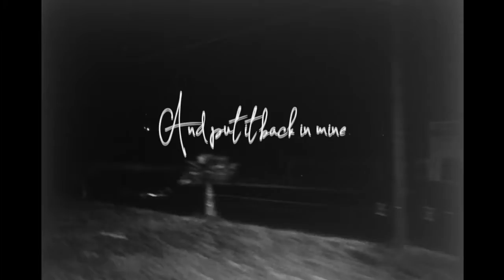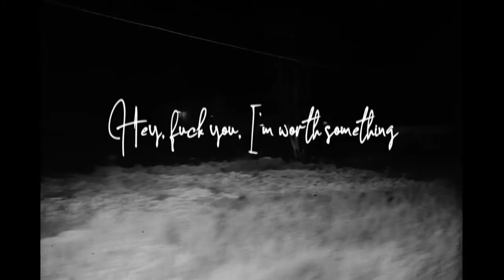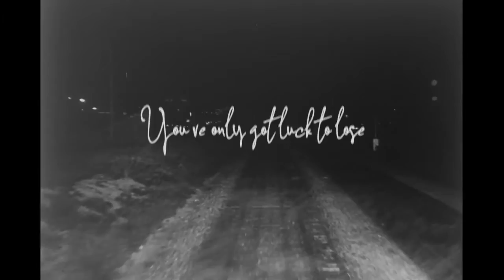Korpenning - Luck Is For Losers // from Death Mask Recordings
Well I've gotta load up my running boards
For too long it's been ignored
That if I'm gonna reach that morning light
I've gotta load up my running boards for that fight

I've gotta take it to that twist of logic
That I've constructed that says,
"If you live through a mistake then it's alright
To make the same the same mistake night after night after night"

So I've been thinking
Every coin flip is fifty/fifty
I'm sick of taking those odds
And leaving it up to luck
So I'm gonna take it outta their hands
And put it back in mine
And you know when that's the path you choose
You've only got luck to lose

Cabana said that's a self-pride war
And I heard it clear in the Valencia sun
"Hey, fuck you, I'm worth something to someone"

Edited by Korpenning from public domain footage and films from the Internet Archive, archive.org